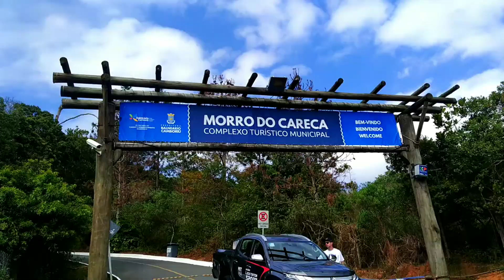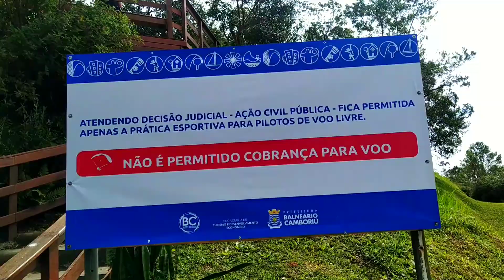Morro do Careca com dicas!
Morro do Careca em Balneário Camboriú com algumas dicas para uma subida bem tranquila! Atração grátis, que leva aproximadamente 20 minutos para subir!